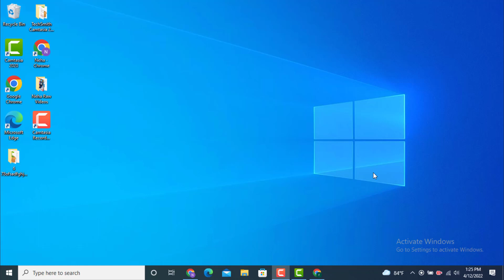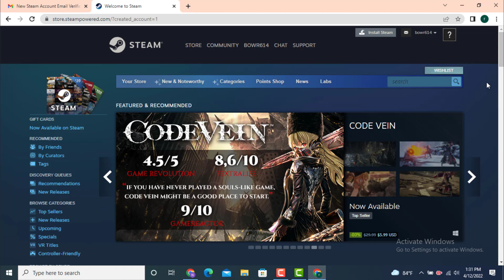How to Link Capcom Id with Steam Account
This video will help you how to Link your Capcom Id with Steam on your device.